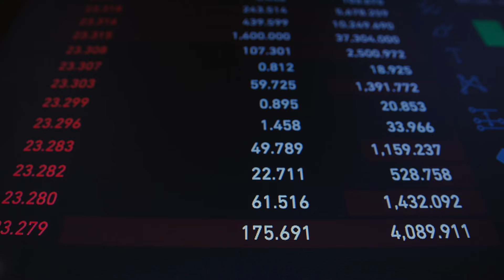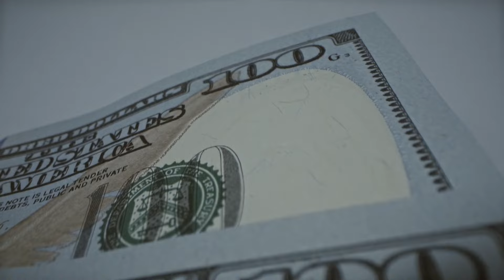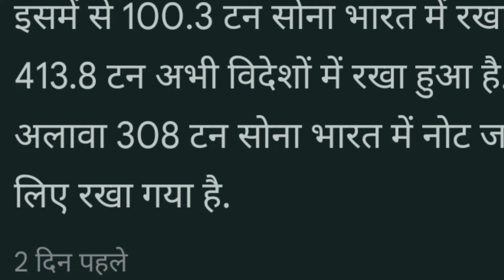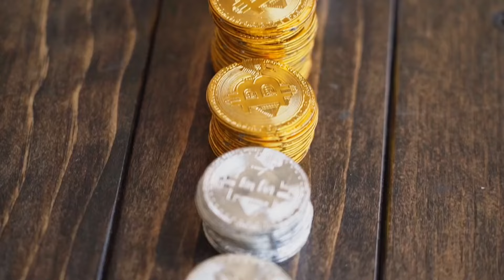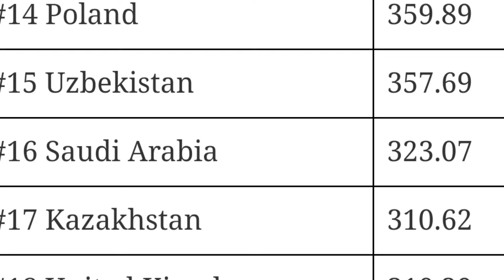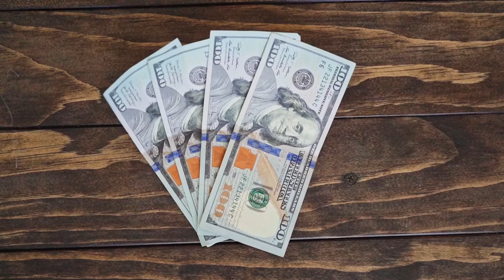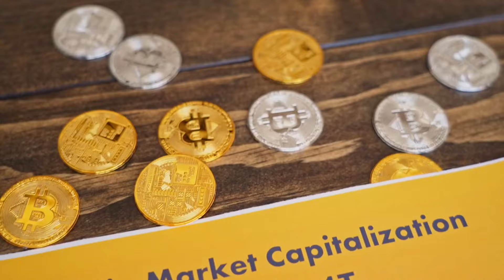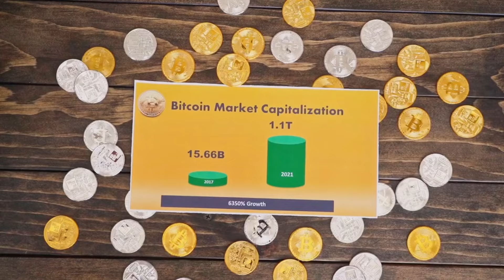RBI ने ब्रिटेन से 100 टन सोना मंगाया | 1991 से क्या कनेक्शन gold ranking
RBI Shifts 100 Tonnes of Gold from London to India | Vantage with Palki Sharma

India Brings back 100 Tonne Gold from UK | Indian Gold will Stay in India! By Prashant Dhawan

largest gold reserves in the world ?
Gold price 22K,What is the cost of 1 gold?
Is 916 gold 22K or 24K?
Gold reserves by country 2023 wiki

gold reserves by country
gold reserve in india
gold in india
gold
gold reserves in the world
gold in indian temple
reserve bank of india
first lithium reserves found in india
gold reserve in bihar
why is india poor in gold sector? gold reserve in india